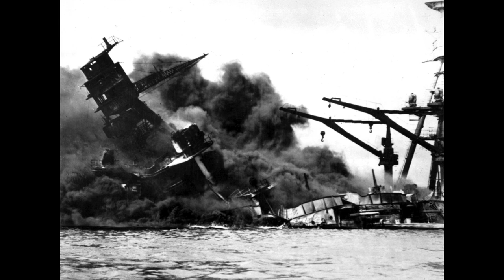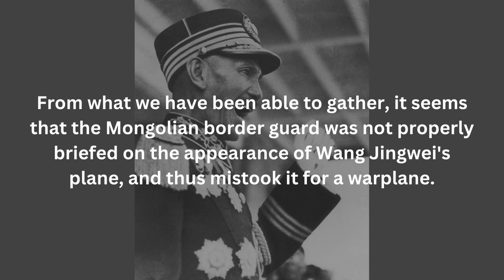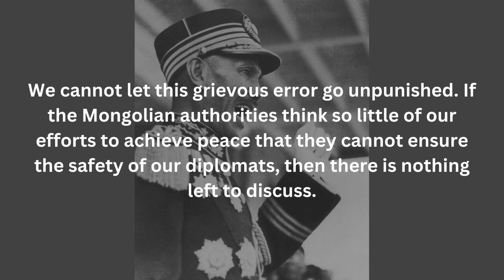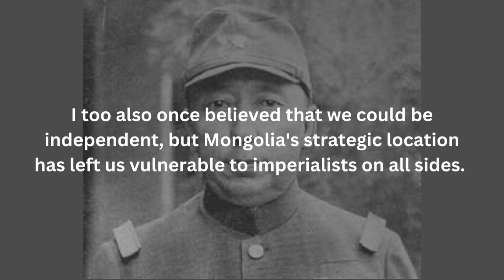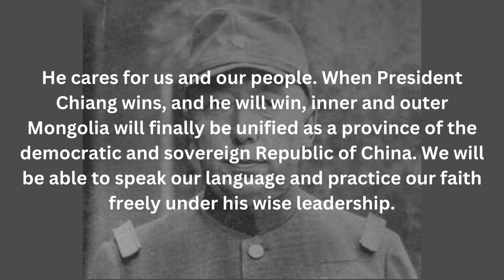What if the Chinese Nationalists Won? | Alternate History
The Chinese Civil War, fought between the Kuomintang (Chinese Nationalists) and the Chinese Communist Party saw the Nationalist government retreat to Taiwan, whilst mainland China fell under the control of the Chinese Communist Party. The Civil War changed China forever, as well as China's international relations. But what if the Chinese Civil War had ended differently? Furthermore, what if instead of merely surviving, the Nationalist movement in China thrived and succeeded in accomplishing all of its goals? Let's find out!

0:00 Brief History of Modern China
7:00 Alternate History of the Chinese Civil War
19:56 The Second World War Begins
29:30 Reunification and Rebuilding
39:49 The Mongolian War
54:30 China During the Tutelage Period
1:02:48 White Sun in the Sky
1:03:10 Zhōnghuá Mínguó